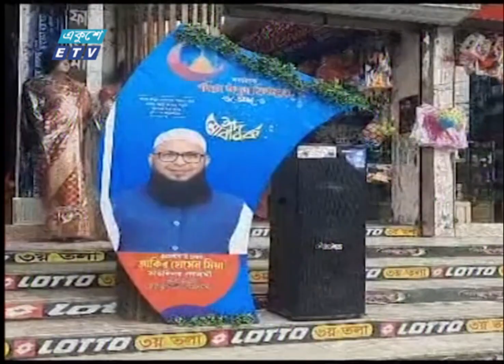নির্বাচনী পরিবেশ শান্ত আওয়ামী লীগের মেয়র প্রার্থী আজমত উল্লা খান || ETV News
নগরীর উন্নয়নে নানা প্রতিশ্রুতি দিয়ে মাঠ চষে বেড়াচ্ছেন গাজীপুর সিটি কর্পোরেশন নির্বাচনের প্রার্থীরা। নির্বাচনী পরিবেশ শান্ত, বলছেন আওয়ামী লীগের মেয়র প্রার্থী আজমত উল্লা খান। আর নিরাপত্তাহীনতা ও নানা শঙ্কা তুলে ধরে ভোটের নিরাপত্তা চাইছেন আলোচিত স্বতন্ত্র প্রার্থী জায়েদা খাতুন। গাজীপুর প্রতিনিধি অপূর্ব রায়ের রিপোর্ট জানাচ্ছেন রত্না জামান।